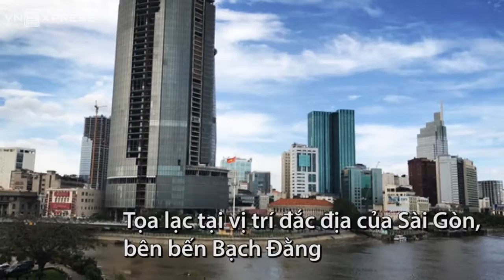những toà nhà lớn ở sài gòn